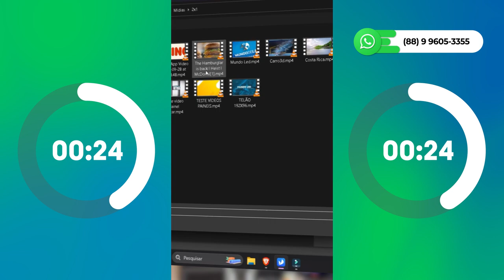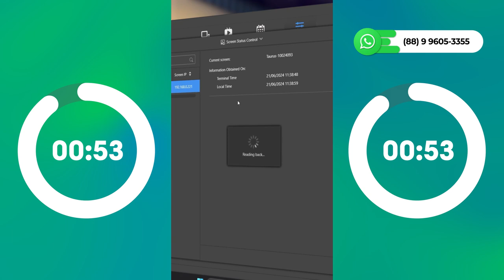Como Criar uma Playlist e Programar Funcionalidades para o Painel de LED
Neste vídeo mostramos a você como criar playlist de vídeos para rodar em seu painel, bem como programar algumas funcionalidades como ligar e desligar e ajuste de brilho.